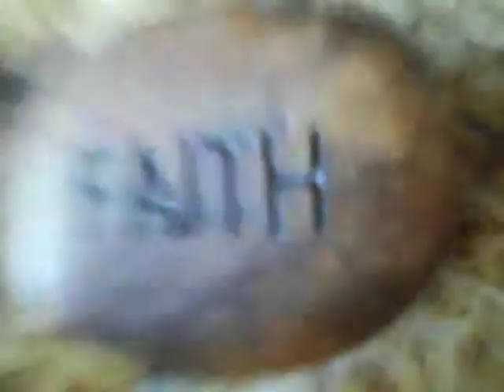Grandma's Word Rocks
Checking out the inspiration stones at Grandma's, and then abandoned the camera for a very long eaves dropping session while you stare at the wall.